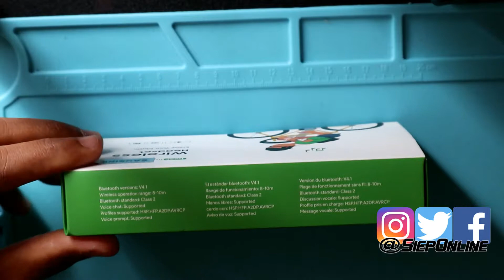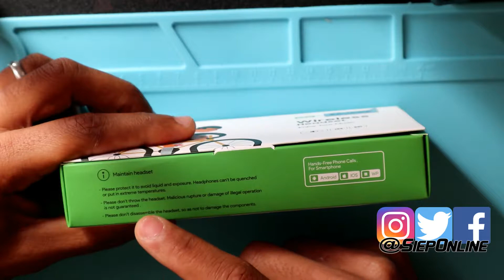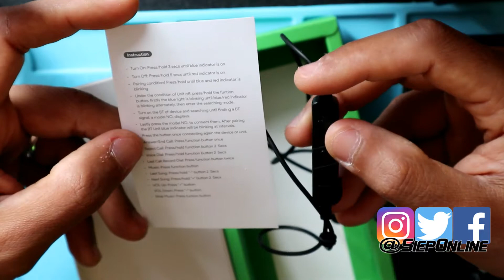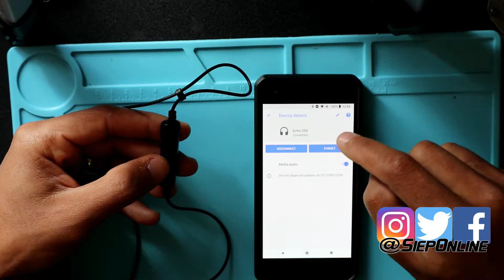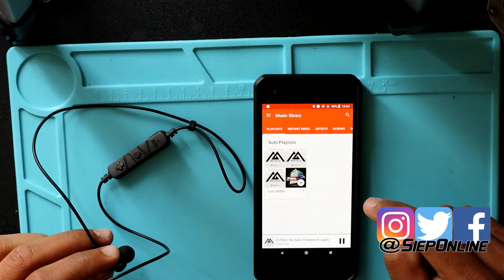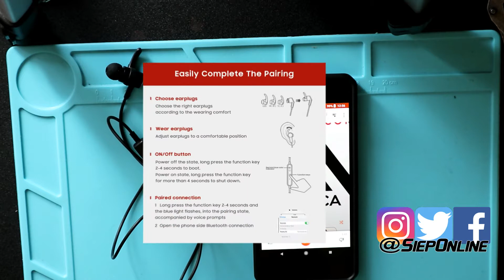Unboxing/Destapado Audifonos Bluetooth ~SOLO 10 EUROS~ Sausire ss1 R980B |SIEPONLINE